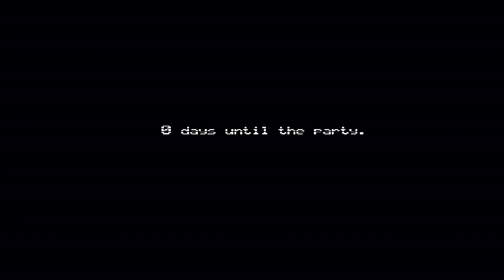Hardest FNAF 4 Game Beaten!! | Final Chapter | Nights 4-5 completed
In this video, I beat the hardest game in the Fnaf series – FNAF 4!

This game has been said to be the hardest in the series, and I can tell you – it's not easy! But with a little practice and perseverance, I was able to beat it.

If you're a fan of the Fnaf series, then this is a video you don't want to miss. It will definitely give you a mental boost as you work your way through the harder levels of the game!